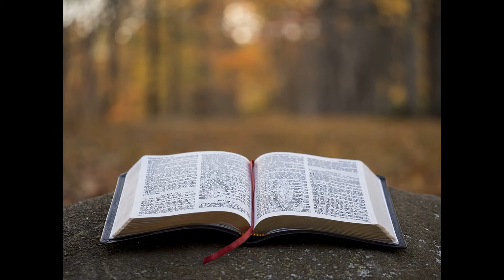Give Me 5 Day 9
Join Adam Knight for a study in the Epistle of Colossians.  This book, written by the Apostle Paul from a Roman prison is a bedrock work for understanding who Jesus is.
No cliches.  No politics.  No high-pressure manipulation.  No charge.